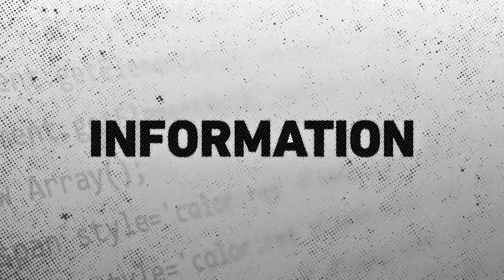ROMNEY TON 30 updated